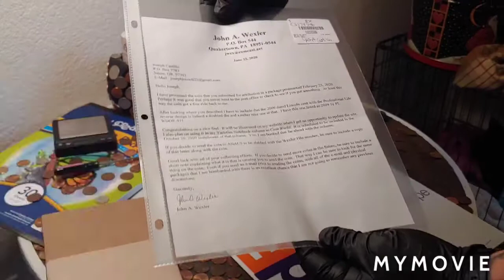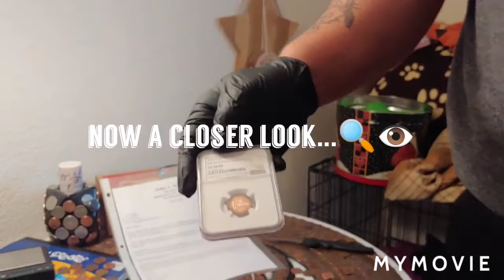NGC submission reveal (did we get a grade?)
2009 p professional life DDR